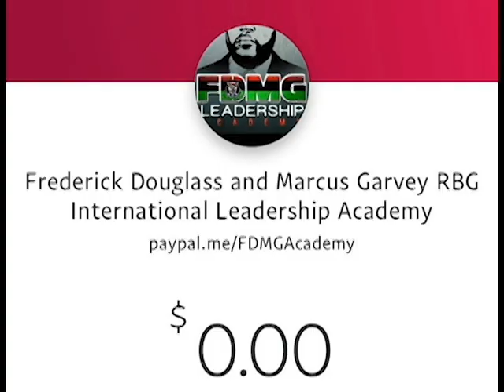Dr Umar Johnson NYC Touch FM Black Parent Advocate Book Release Interview (10.27.20) Part 1